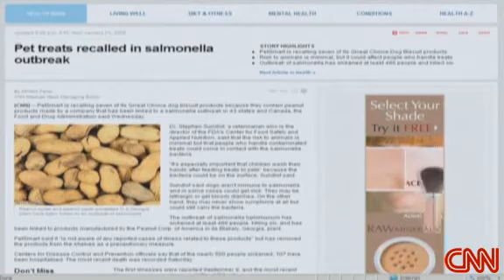Salmonella outbreak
CNN's Elizabeth Cohen reports on the salmonella outbreak that has sickened hundreds.